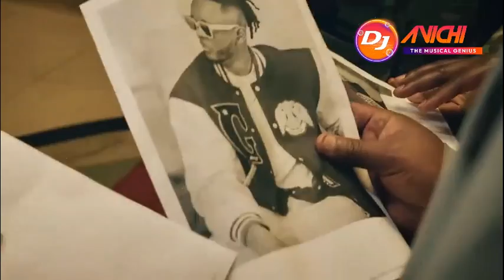BONGO VIDEO MIX 2023 | BEST OF BONG VOL 3 | JAY MELODY,DIAMOND,ZUCHU,NANDY,RAYVANNY,WILLY PAUL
Enjoy An Hour Long Of sensational Bongo Mix.

ALL RIGHTS BELONG TO THEIR RESPECTIVE OWNERS Our understanding is that these videos are in correlation to Fair Right Use, however given that it is open to interpretation, if you identify a video on this channel that infringes your copyright, privately send us an email on and we will remove it immediately.